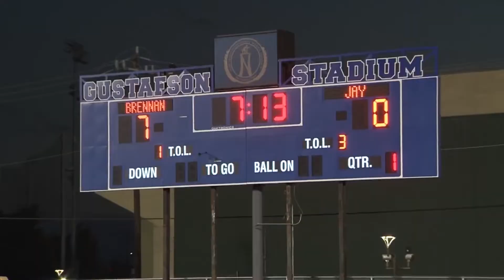Brennan vs Jay